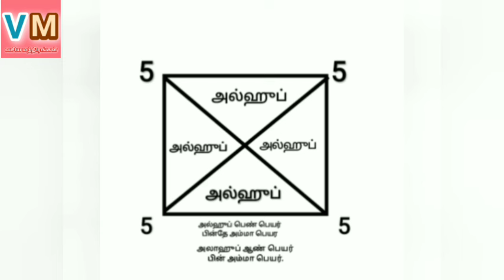நிரந்தர வசியத்திற்கு இரண்டு நிமிடங்கள் போதும்@VASIYAMANDIRANGAL